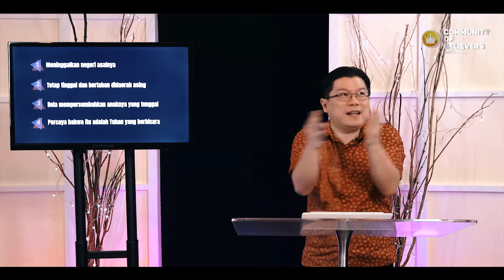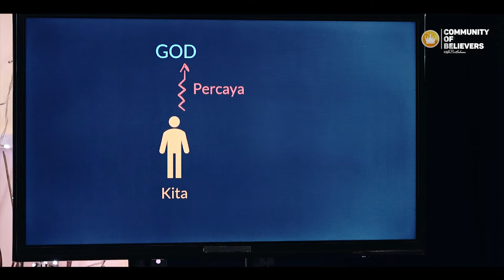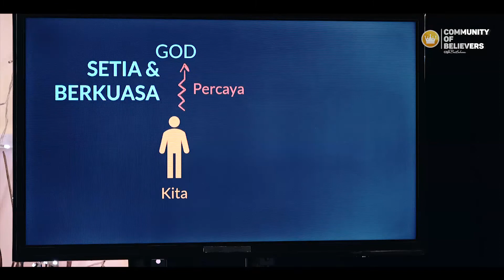Trustworthy - Bp. Andy Iskandar